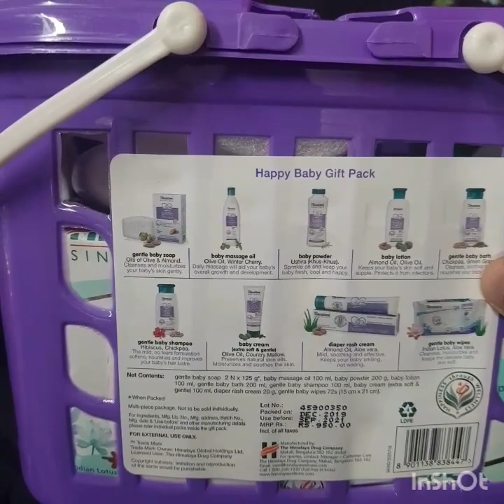Things to pack inside Hospital Bag for Baby during Labor and Delivery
Preparation of Hospital Bag is more special.The feel that comes within thinking about our little one and welcoming them to this world.